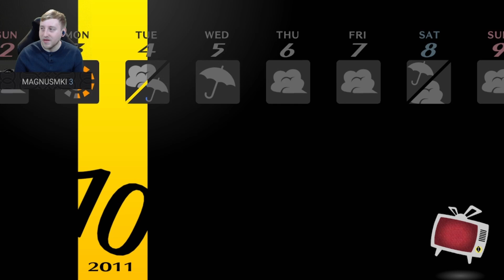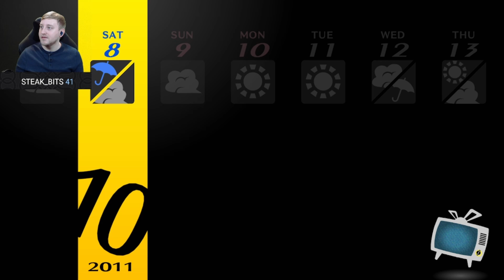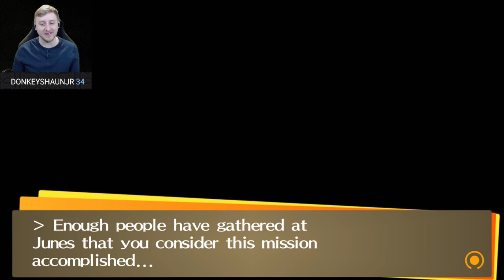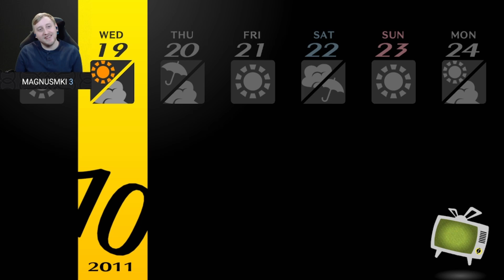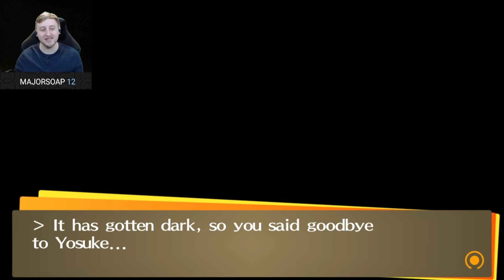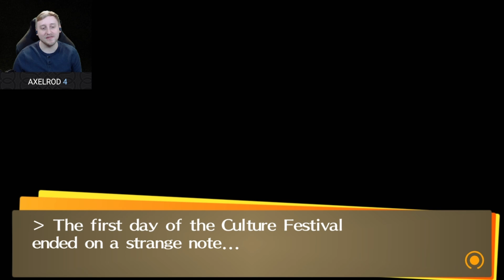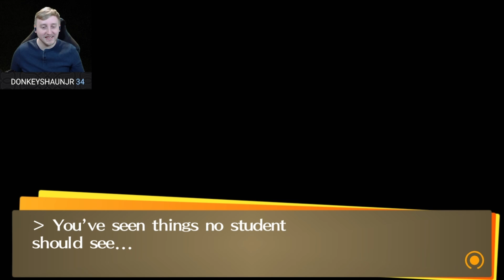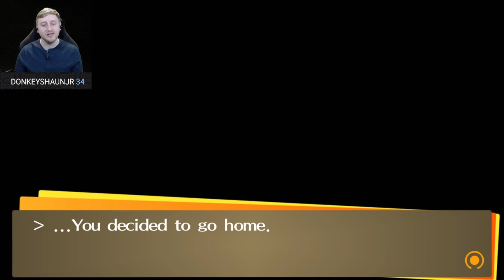All aboard the Culture Festival! - Persona 4 Golden #14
It looks like it is time for the culture festival!
What will class 2-2 do?

No Midnight Channel things happen this stream, but we do gain a slight glimpse at the next conflict that will happen! Exciting!